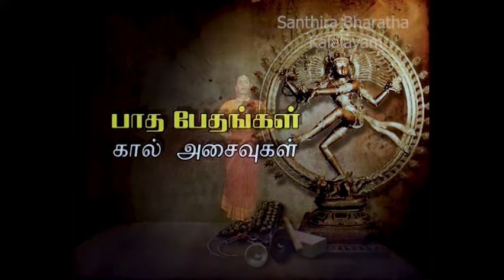பாத பேதங்கள் | Paatha Pethankal | Barathanatyam Basics 1 | Santhira Bharatha Kalalayam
Bharathanatyam is one of the Ancient form of Art. It is Learnt and Performed by the People All around the World. This is a Production helping those who want to Learn Bharathanatyam.

Bharathanatyam Basics (2007)
Produced By :- J/Victoria College , Chulipuram
Directed By :- Srithevy Kannathasan
Cinematography :- Zenith Mulitivision
Audio Recording, Mixing and Mastering :- Sapthami Studios